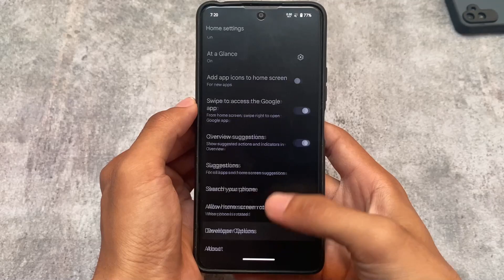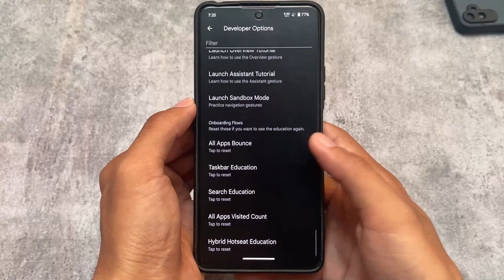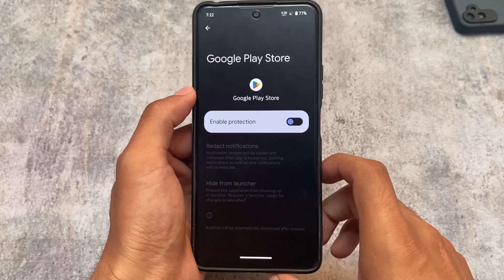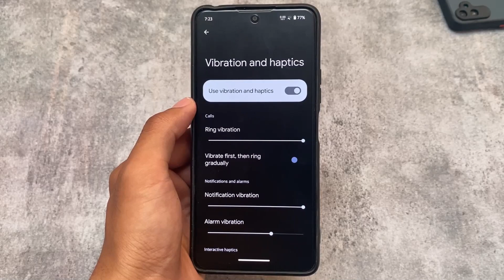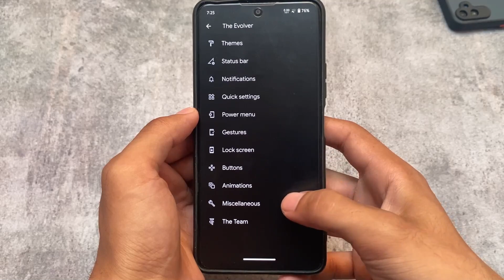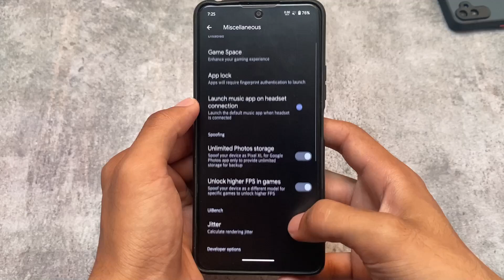Evolution X OS V7.2 - Android 13 | What's New ?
Hey guys, What's Up? Everything is good I Hope. In this video, I'm gonna show you " Evolution X OS V7.2 - Android 13 | What's New ? ". Make Sure to watch this video till the end to understand everything.

⚡️Chapters : [following video]

00:00 Intro
00:45 Launcher
01:15 Wallpaper
01:46 App Lock & Hide Apps
03:16 Vibration & Haptics
03:46 Quick Tap
04:16 Misc

Some of the very useful Content/Videos for you :

[Evolution X vs Corvus OS]
[Pixel OS vs Pixel Experience Plus]
[Descendant OS - Unique Custom ROM]